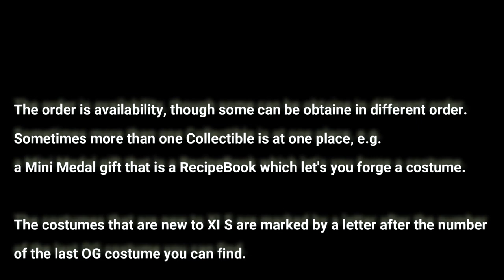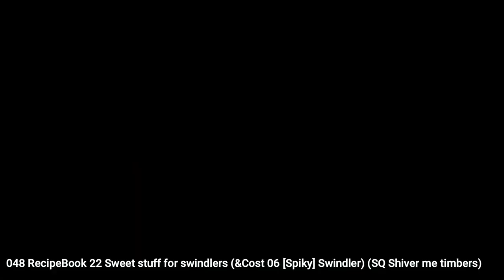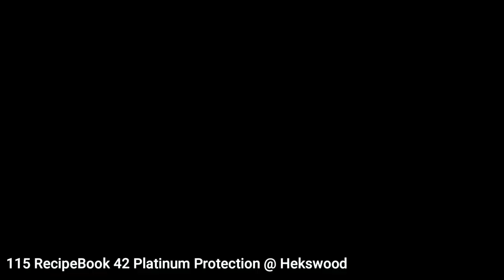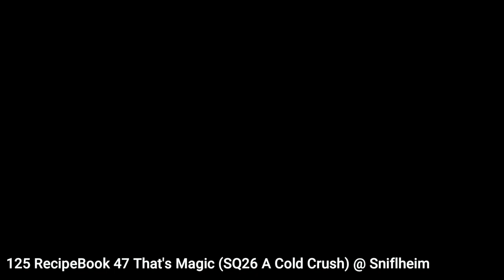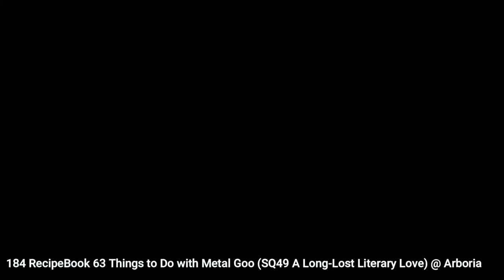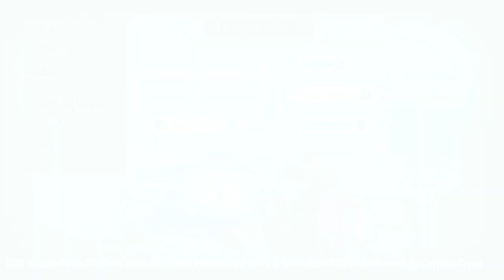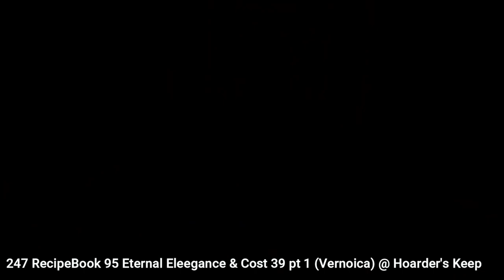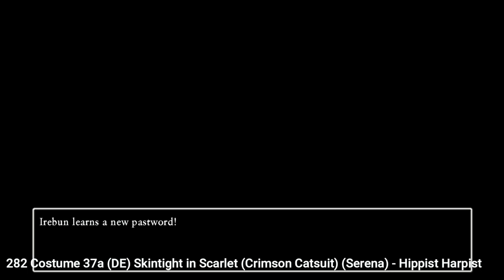DRAGON QUEST XI S Echoes of an Elusive Age - Definitive Edition - Collectibles & Achievements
All Mini Medals + Gifts ("Chef de Classe de Médailles")
All costumes - "Dedicated Follower of Fashion"
"Puff-Puff Buff"
All Recipes for "Forging Ahead", "If at First You Don't Succed", "Big Hitter", "Swordsmith of Light"
All Weather Cows
All Tockles & Pastwords